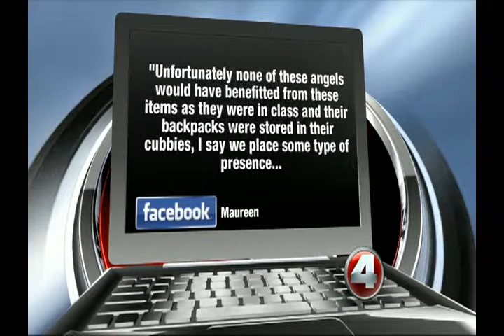Bulletproof backpacks sales on the rise